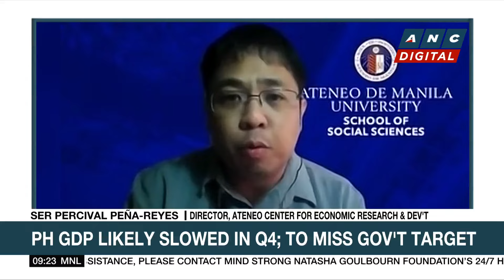Economist sees PH GDP hitting 5.8% in Q4 2023, 5.6% for full-year 2023 | ANC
Market Edge: Michelle Ong talks to Ser Percival K. Peña-Reyes, Director at Ateneo Center for Economic Research and Development, for his insights and outlook on the country's economic growth.